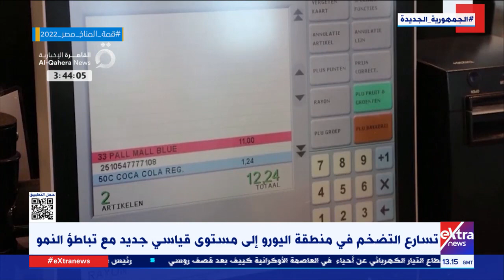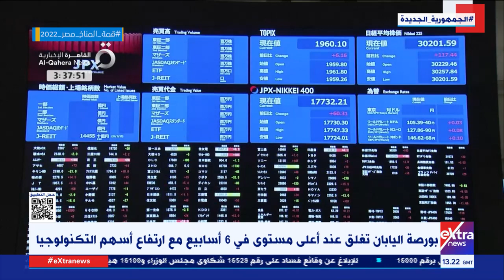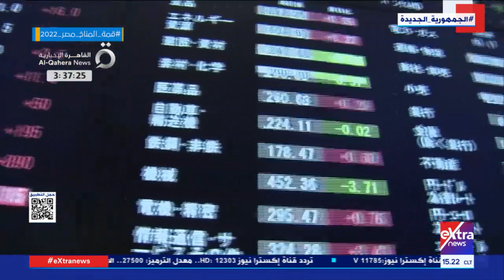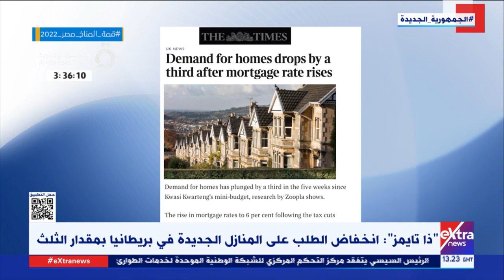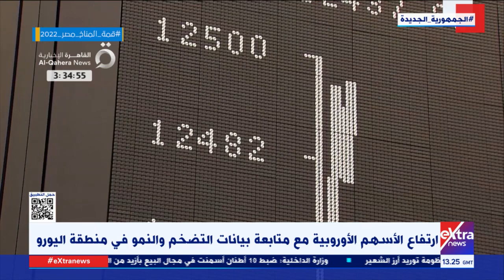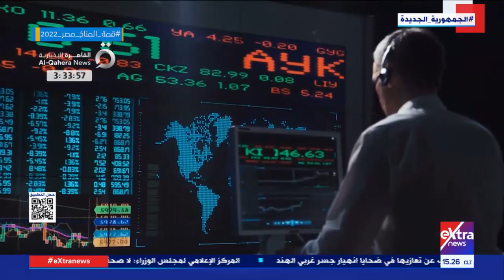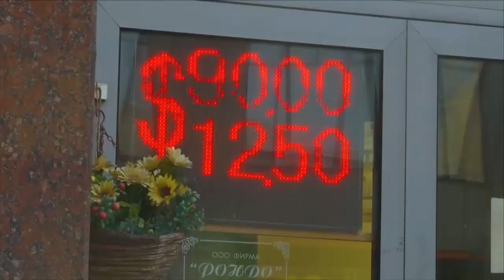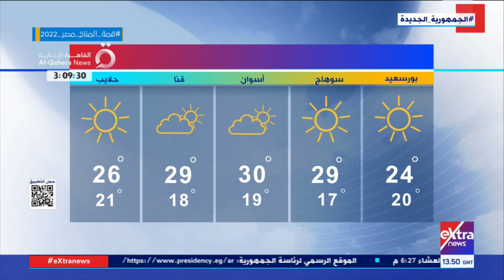غرفة الأخبار| جولة الـ3 عصرًا الإخبارية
غرفة الأخبار| جولة الـ3 عصراً الإخبارية